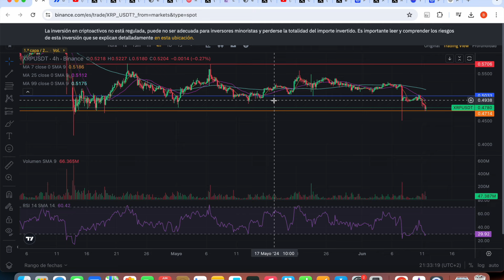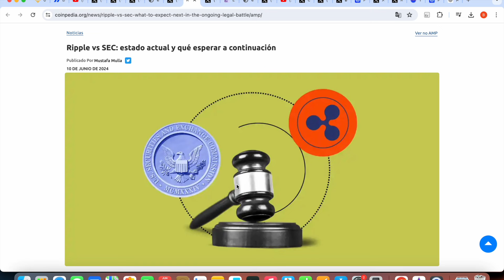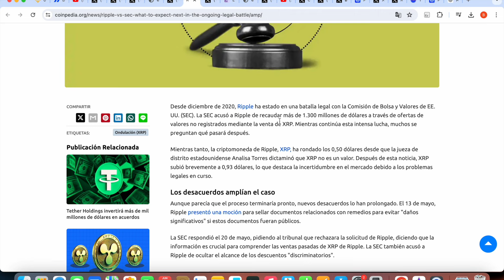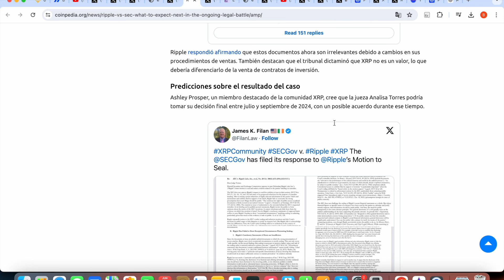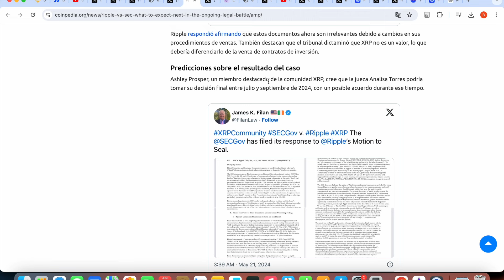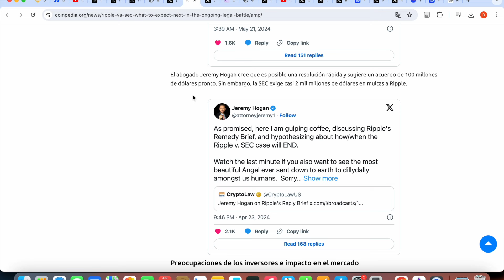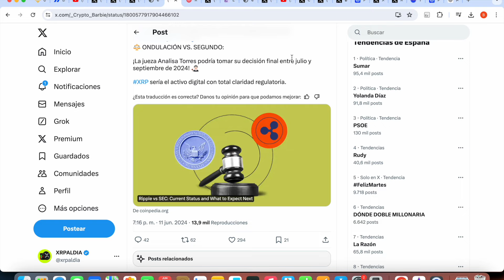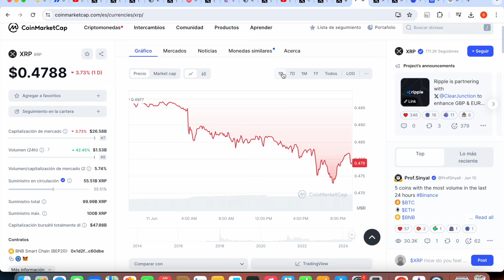🚨 ÚLTIMA HORA: ¡¡POSIBLE FINALIZACION DEMANDA ENTRE JULIO Y SEPTIEMBRE !! ⚠️